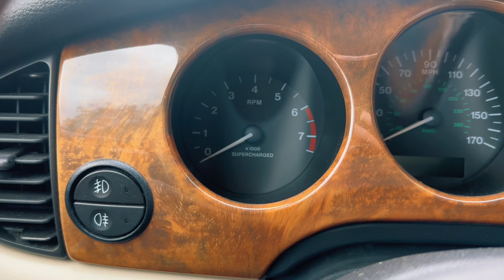The Last True Jaguar?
Discussing why I think the X308 is the last of the “true Jaguars”